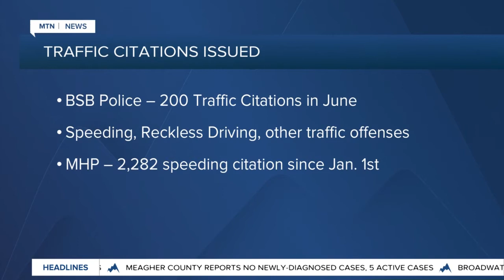Butte residents decry speeding in their neighborhood after fatal accident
A deadly traffic accident on a section of Iron Street is a tragic example to many residents in this neighborhood that too many motorists are driving too fast on the road.